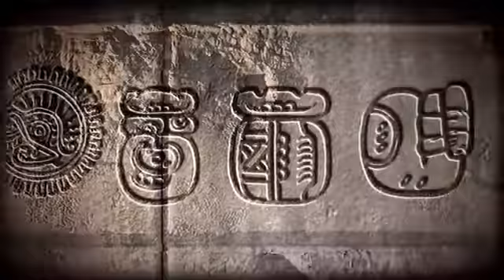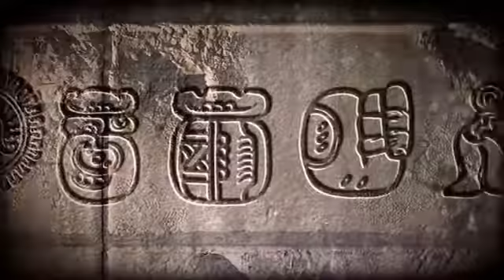Las Salas De Amenti 24 De De Octubre De